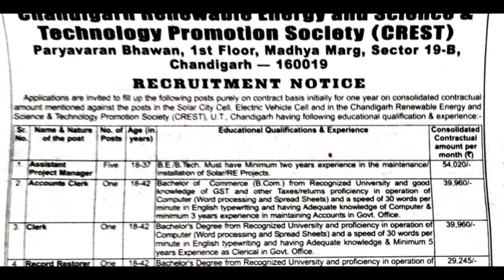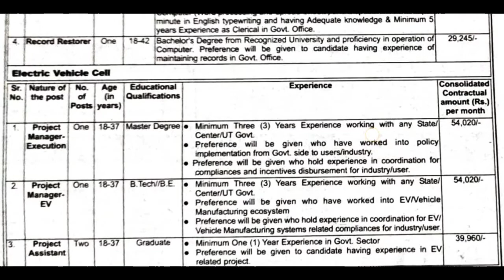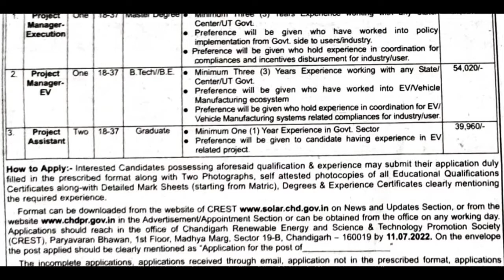CREST Chandigarh ਚ ਆਈਆਂ ਅਸਾਮੀਆਂ